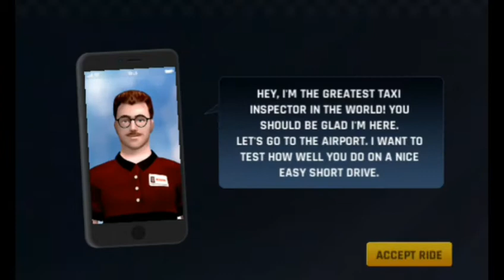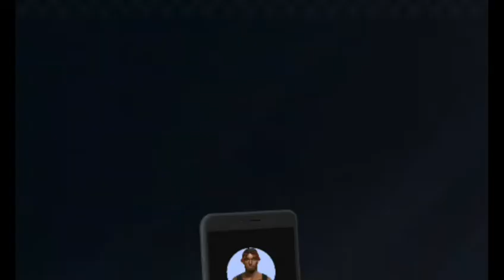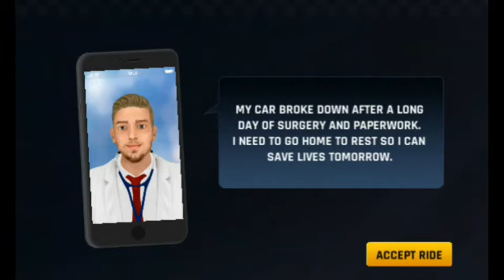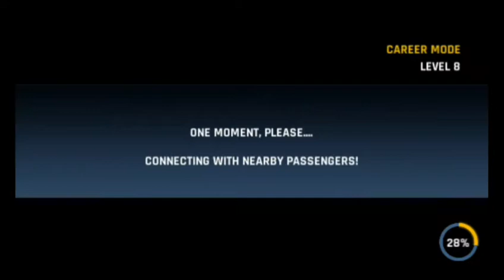City Taxi Driving: Fun 3D Car Driver Simulator 3D Game #4 - Android Gameplay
About This Game: 👇

Become a taxi driver & pick up passengers | Crazy 3D car driving simulator Game
Are you ready to become the best taxi driver in the whole town
Games 2win is proud to present another one of its incredible car driving games
City Taxi Driving Fun 3D Car Driver Simulator
Enjoy maneuvering your cab around the bustling city and long roads 70 crazy & unique levels are waiting just for you Unlock more taxis using the coins and videos enjoy 50 exciting vehicles to beat the city rush park your car on the parking spot and dont damage your car
Challenge yourself Download City Taxi Driving Fun 3D Car Driver Simulator NOW and enjoy the infinite world of real driving game
FEATURES
Complete 70 unique levels
50 different taxi cars to choose from
Drop & pick up a variety of unique personalities around the city
Realistic & Lively City environment
Crazy Realistic driving physics
Available in 26 different languages English Finnish French Japanese Portuguese Norwegian German Swedish Spanish Thai Russian Vietnamese Italian Traditional Chinese Indonesian Simplified Chinese Turkish Arabic Dutch Korean Filipino Ukrainian Polish Malay Kazakh & Romanian
Can you pass all 70 levels Download City Taxi Driving Fun 3D Cars Driver Simulator NOW and lets see just how far can you go throughout the game
Drop & Pick Up Interesting Passengers
Welcome to the life of a real cab driver Just like in real life every passenger you pick up throughout the game has a truly unique and colorful personality Your job is to rush and deliver the passenger from point A to point B safely and within the shortest time possible Would they choose you over the train or the bus
Bus or train are the passengers cheap option to justify the higher price the cab drivers skills should be the absolute best on the road The eyes of the passengers are on you all the time They are counting on you to pick them up on time and drop them safely at their destination How good are you at driving and parking Will you be able to impress all passengers
Feel the engine trembling rush as you sit in the drivers seat enjoy the gentle touch of the gas pedal and experience the friction of the wheels as you break Our top class 3D simulator is programmed to provide the ULTIMATE driving experience You will forget its only a game
Even the best driver in the world wasnt born a superstar work on your driving & parking skills gradually Build yourself with simple missions on the first levels and slowly become more skilled If you pass level 70 congrats youre officially mastering CRAZY driving skills
Your passengers are waiting, dont make them take the bus or the train Download City Taxi Driving Fun 3D Cars Driver simulator NOW and lets see how fast can you get to the pick up point Let the game begin?

About This Channels:👇

If I upload any game video if the game video has a gun or a is fight do not reality just is game my game videos waching. thanks every game downlod link description!

((Play games))